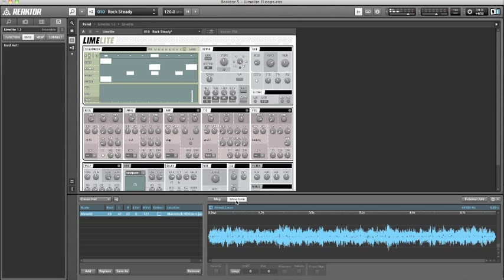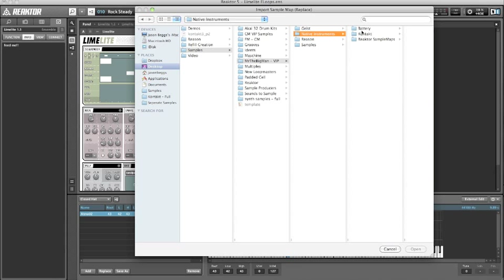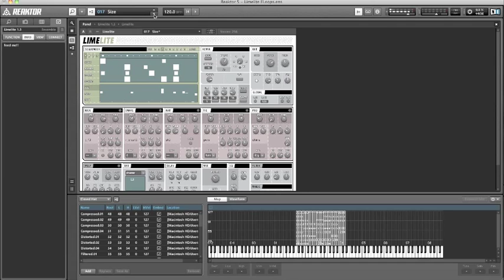Using Reaktors Samplemaps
A short instructional video showing you how to add samples to, load and save Reaktor Samplemaps.

Apologies for the dodgy audio, should be fixed for the next video.